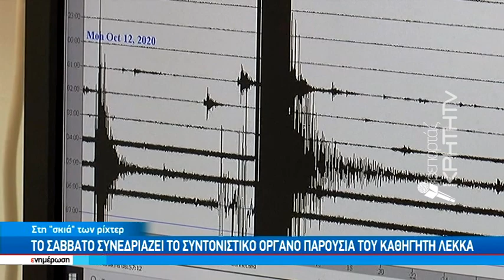Εγκαταλείπουν τα σπίτια τους επτά οικογένειες -ακατάλληλα κρίθηκαν τα κτίρια